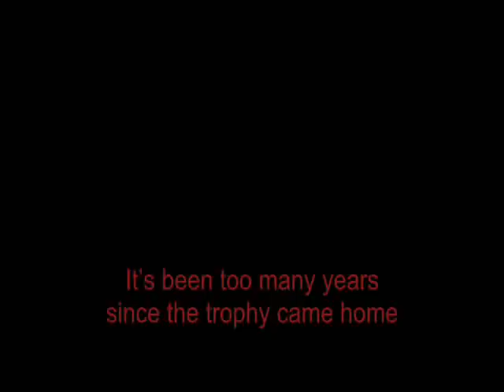England, My England - Awesome World Cup Song